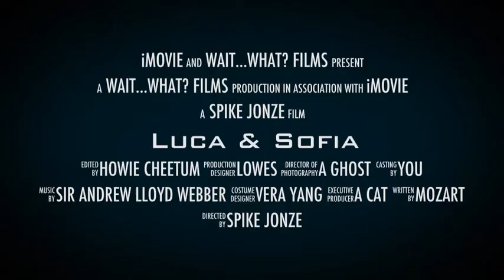Luca & Sofia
description